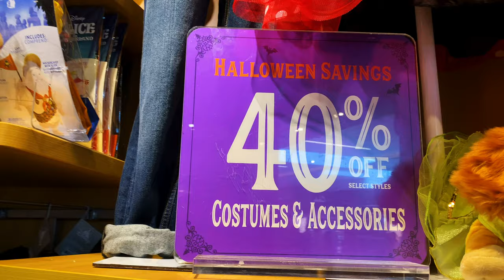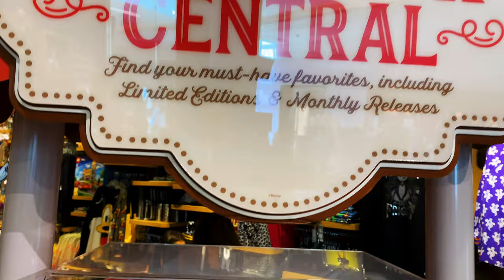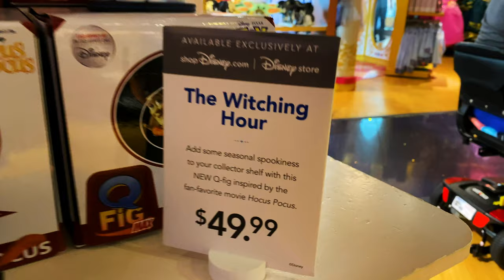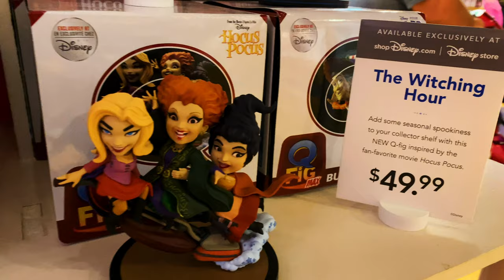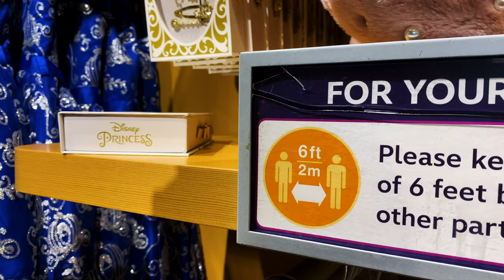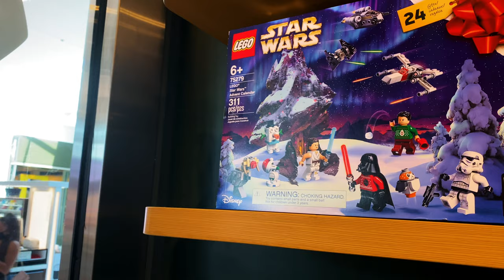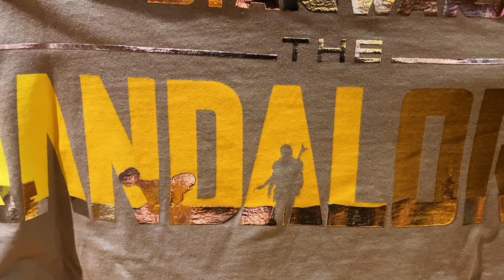Disney Store at The Florida Mall | Close to Disney, Great Deals & 30% off for Annual Pass Holders!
The Disney Character Warehouses are not the only stores with Disney Deals! Just 30 minutes from the Magic Kingdom lies the Florida Mall. Inside the Florida, Mall is a really BIG Disney store.

For this Halloween, they were offering 40% off costumes and accessories and a 30% Annual Pass Holders! They had some things I have not seen before and there were even some good sales!

I suggest you go check them out if you are in the area!

Dad’s Gear He uses to Make Videos:
Iphone 11 Pro Max